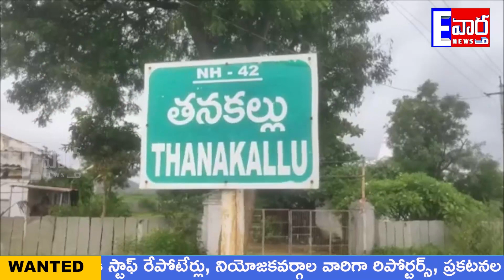లసొట వ్యాక్సిన్ కోళ్లకు వేయించండి డాక్టర్ హరినాథ్ రెడ్డి